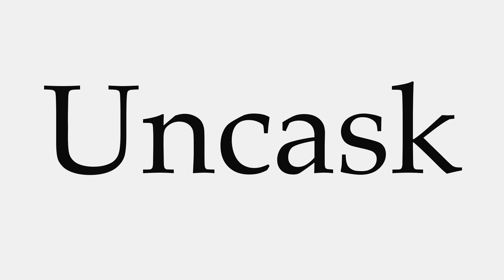How to Pronounce Uncask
This video shows you how to pronounce Uncask